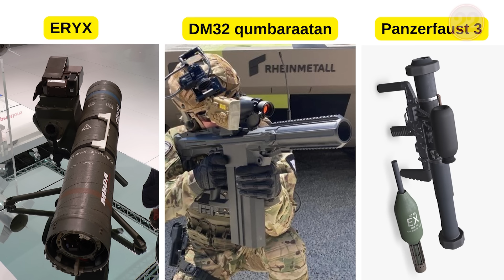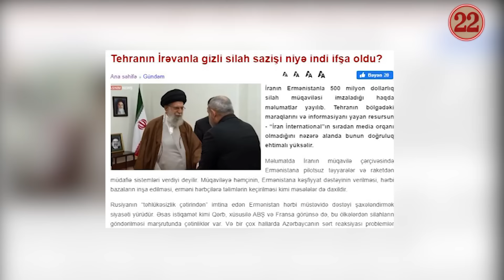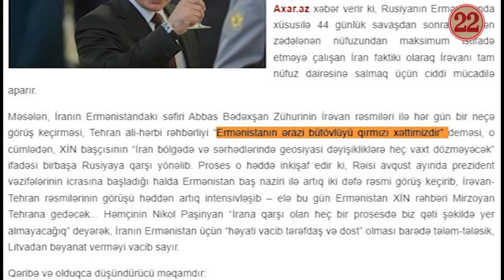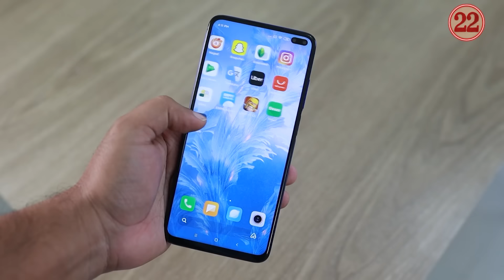Sərhəddə DÖYÜŞ TAPŞIRIĞI verildi - Ermənistan HÜCUMA hazırlaşır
Qərb ölkələrinin Ermənistanı silahlandırması sürətlənib. Yayılan məlumatlar və baş verənlər göstərir ki, Cənubi Qafqazda maraqlar uğrunda mübarizə aparan tərəflər Azərbaycanla sülh danışıqları aparan Ermənistanı silahlandırmaqla bölgədə revanşizmin körüklənməsinə və sülh perspektivinin “dəfn edilməsinə” çalışır.
Ermənistanın silahlandırılmasında diqqətçəkən iki əsas məqam var:
Birincisi, Fransa ilə yanaşı, ABŞ və Almaniya istehsalı olan silahlar da İrəvana çatdırılır.
İkincisi, Fransa-İran, Fransa-Hindistan, Hindistan-İran marşrutu üzrə silah daşınır. Daha ətraflı videonu izləyin.

• ​BU HADİSƏDƏN NİYƏ DANIŞMIRLAR? - VİDEONU YAYIN

• ŞOK AN!!! HƏRBÇİMİZ MÜHASİRƏDƏ ELƏ BİR ŞEY ETDİ Kİ... - MÖCÜZƏ